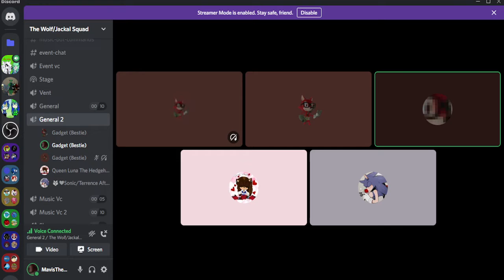Random Discord Gadget Raid XD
Btw this was pretty funny to make with
@gadgetgears1 @C.C-SANSGAMING Queen Luna and Mal XD